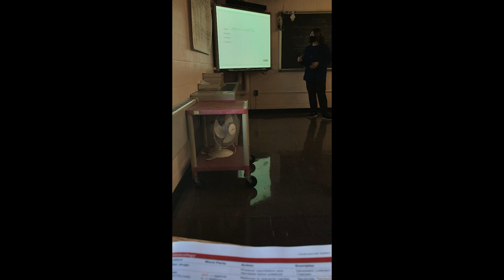A day in the life of a Bishop Carroll student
The Student Ambassadors assembled a video detailing the daily happenings on Husky Hill!